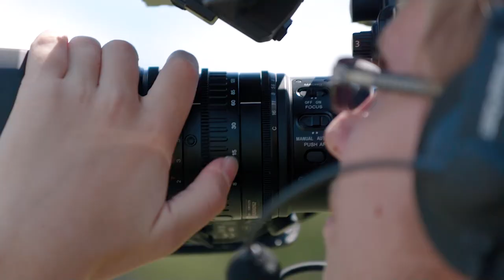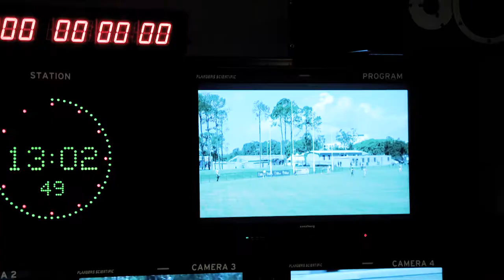Film and TV students broadcast an AFL game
Right now, Bond Film and TV students are expanding their skills through live broadcasting an AFL game. The six camera setup among other industry-standard equipment means students are gaining real-life experience for their future careers in the television industry. Learn more about Film and TV at Bond

CRICOS Program Code 063066F